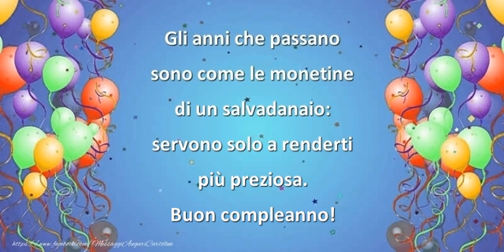Buon compleanno!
Gli anni che passano sono come le monetine di un salvadanaio: servono solo a renderti più preziosa. Buon compleanno!